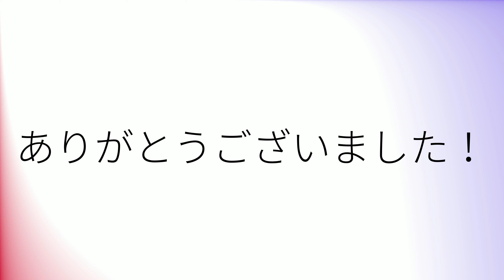Comment prononcer 'Coloniale' en français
How to pronounce 'Coloniale' in French.
Como pronunciar 'Coloniale' en francés.
Wie man 'Coloniale' auf Französisch ausspricht.
「Coloniale」のフランス語の発音の仕方